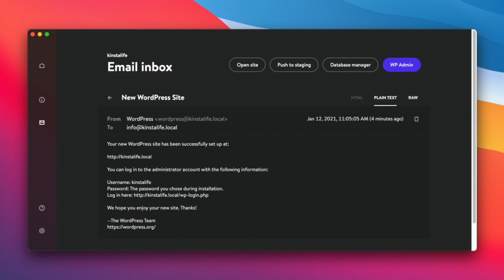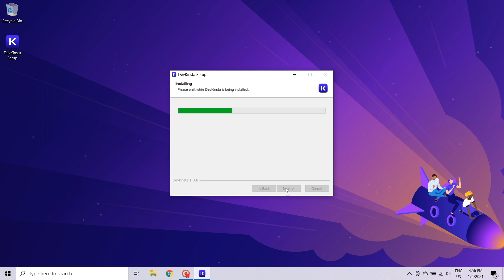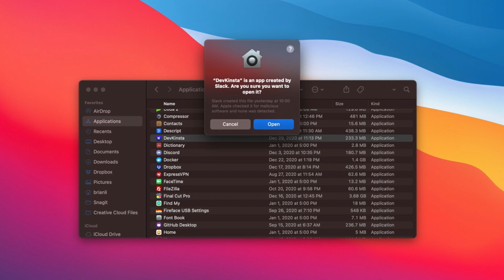How to Download and Install DevKinsta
In this video, learn how to download and install DevKinsta – the free and local WordPress development tool from Kinsta.

DevKinsta includes a variety of powerful features including one-click site creation, PHP version
switching, database and email management tools, seamless integration with MyKinsta, and more.

🔇This video has captions (translated by real humans!) in English, Spanish, Italian, French, Portuguese, German, Dutch, Danish, Japanese, and Swedish . Click on the CC to set your preferred language.